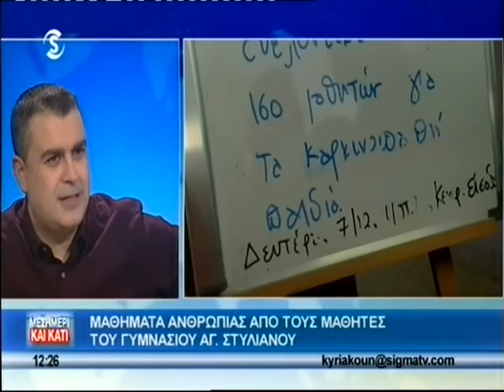Εκστρατεία μαθητών κατά του καρκίνου